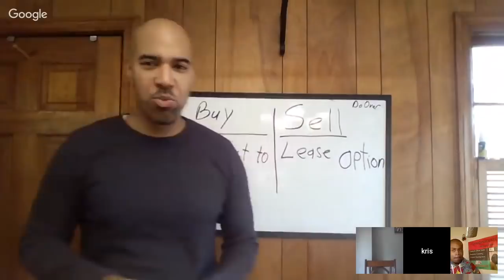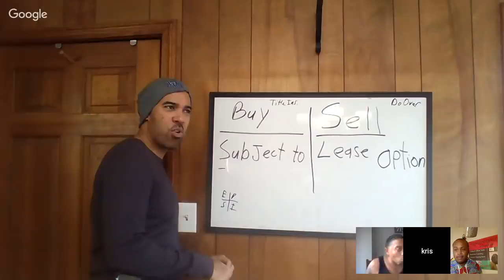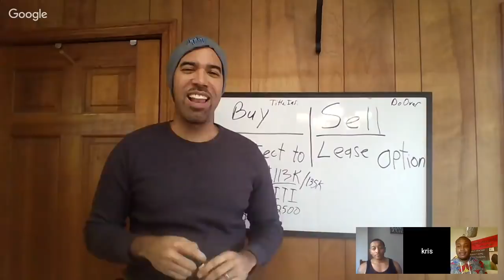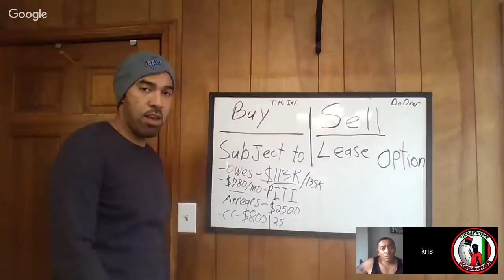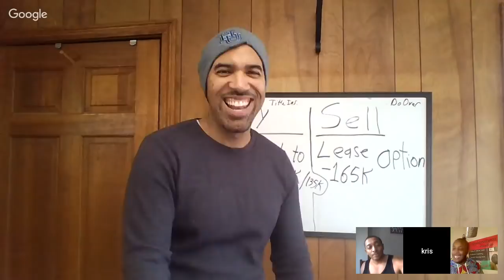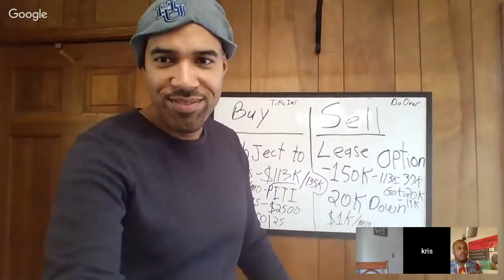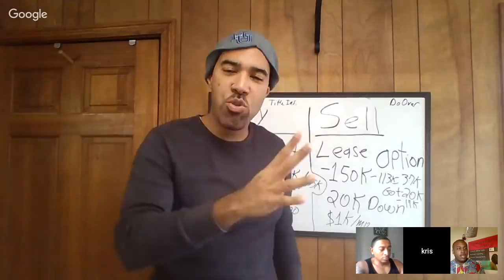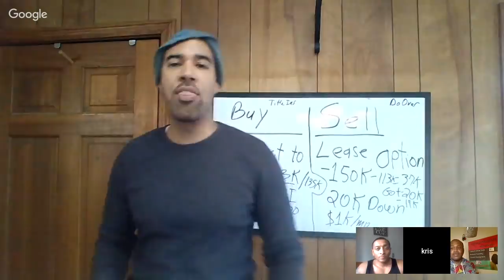Client closes 1st Subject to deal then sells on Lease Option for $20k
My favorite way to buy houses is with the subject to strategy.  What makes it even better is when we sell them on a lease option and get a large down payment.  Well, this is exactly what my friend Chris Monroe did in St. Louis this week.
     Today we're going to do a case study on how Chris put his first subject to deal together.  I've been watching him work and I promise you he's putting in the work.  He's going to show us how he:
-Found the deal
-Negotiated with the seller
-Closed the deal
-Found his tenant buyer
-Got his down payment
    Let's go over step by step how he put his first subject to deal together.